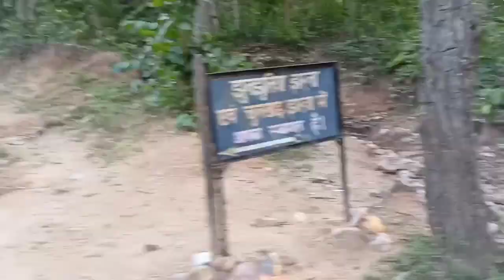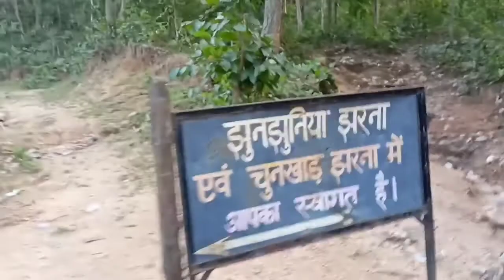रुनझुनया फॉल पर्यटन स्थल mcCluskienguang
highlight video
hello doston good morning kaise hain aap ghumna mera jivan ka Aadhar hai. new  logon se Milana Mera shauk hai. meri yah

# ULF motivation vlog